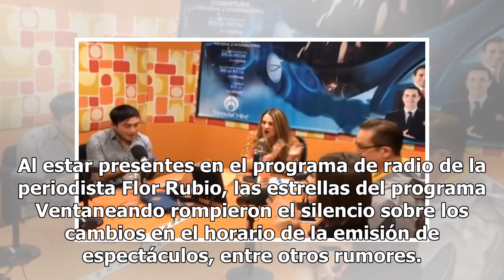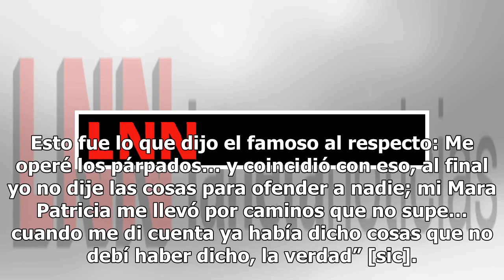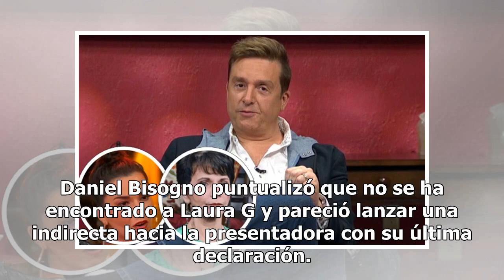Daniel Bisogno rompe el silencio sobre su castigo en Ventaneando (VIDEO)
La hora de responder a diferentes interrogantes llegó al programa Ventaneando y esta vez todo se debió a lo que ocurrió con el conductor Daniel Bisogno y el castigo que recibió en la empresa TV Azteca. Al estar presentes en el programa de radio de la periodista Flor Rubio, las estrellas del programa...